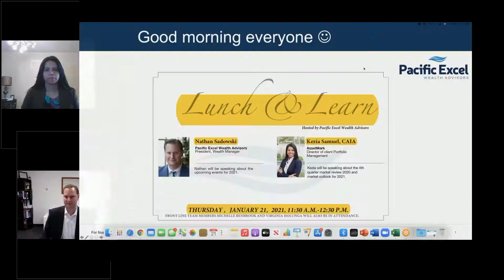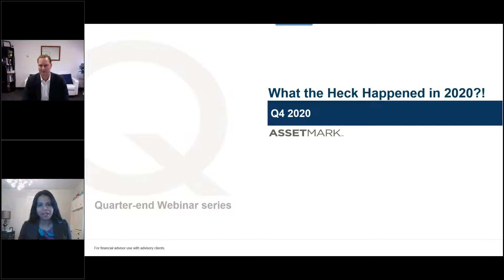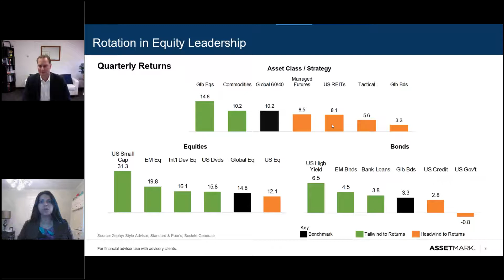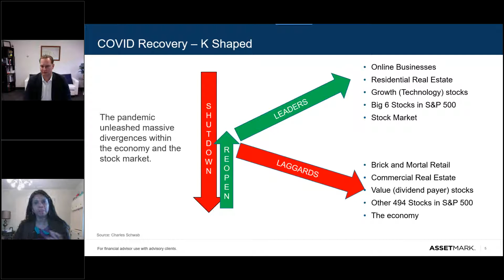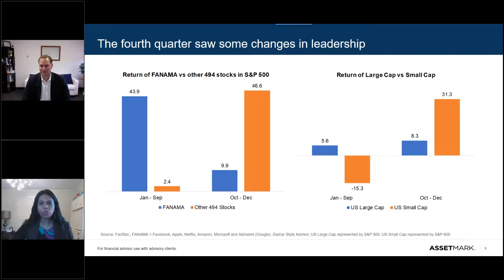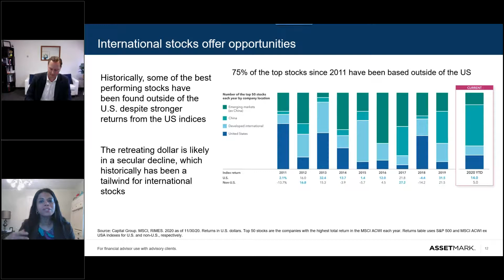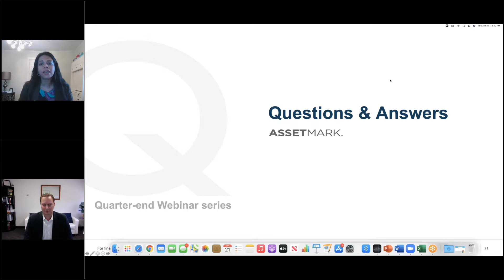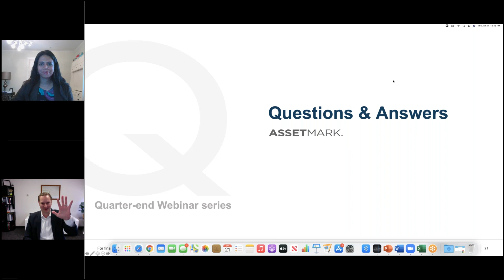Recap of the 4th quarter, 2020 and Market Outlook for 2021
Recap of what the heck happened in 2020, what to expect in 2021 (just over 48 minutes, enjoy).